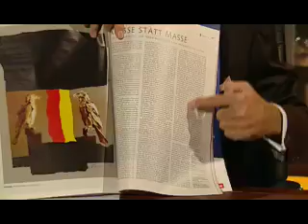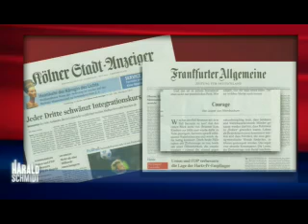Kopftuch Mariechen tanz!